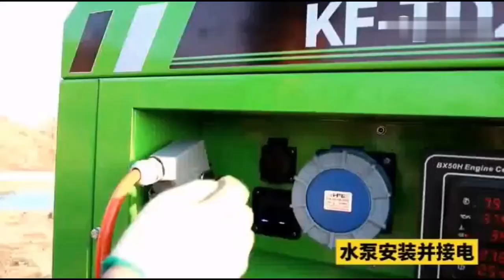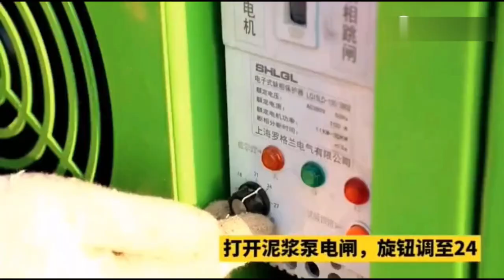Remote Control Water Well Drilling Rig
This is a new design water well drilling rig with remote control function, standing far away from the machine, it is OK to do all the operation. Drilling depth is 200m depth, drilling diameter 90-300mm, equipped with 65kw diesel engine, 15kw generator, it can do both mud and air drilling. Small size, then it is easy to work in narrow place, or easy to be transported. Works with 1.5m drilling pipe, one worker will do it easily.